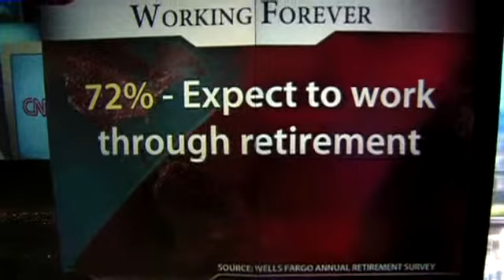Boomers gear up to retire later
With poor stock performance, plunging house values, and soaring health care costs, many baby boomers plan to work longer.